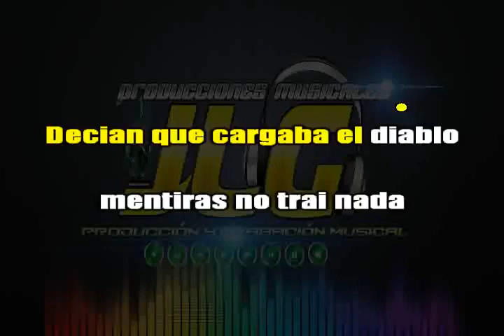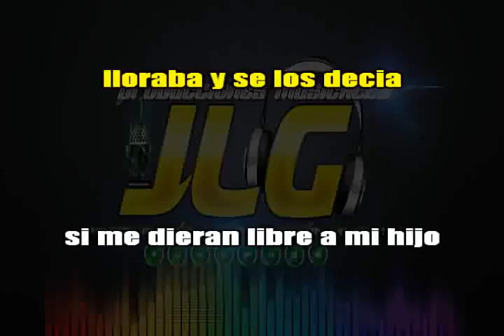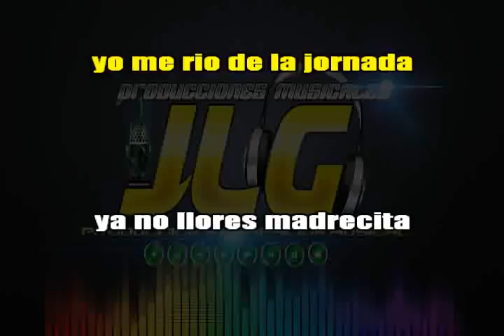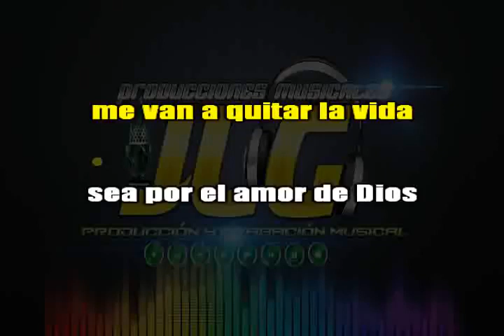EL CORRIDO DE JUAN MARTHA Karaoke JLG DINASTIA DE TUSANTLA